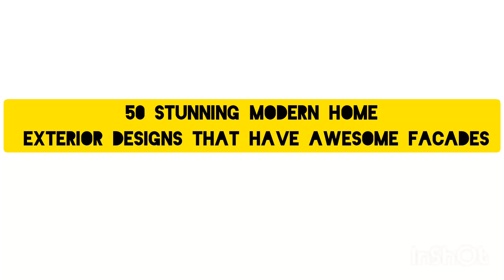50 Stunning Modern Home Exterior Designs That Have Awesome Facades